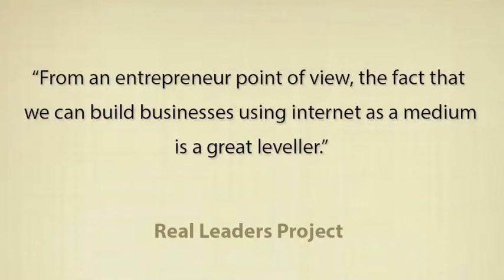Ganesh Krishnan, Serial Entrepreneur - on entrepreneurship, blue ocean strategy, and India